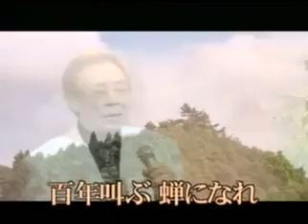百年の蝉 北島三郎 YouTube